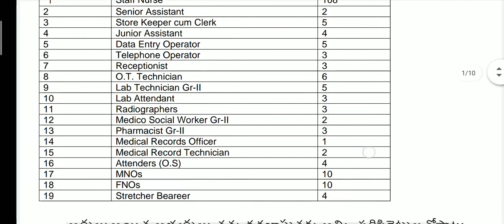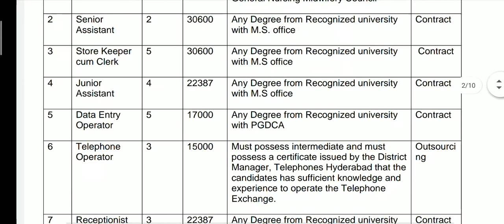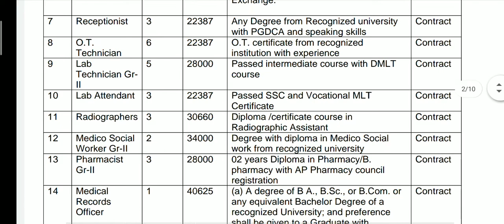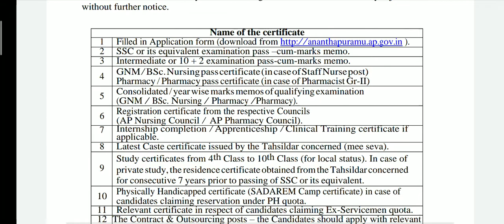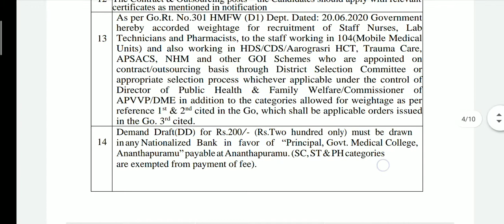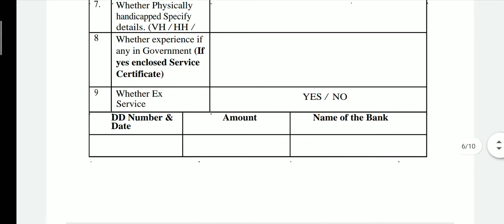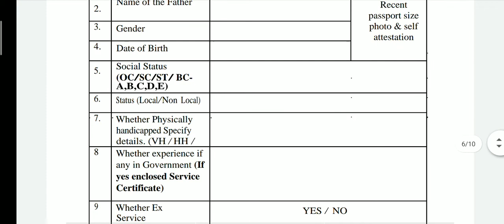STAFF NURSE AND SO MANY POST AVALIABLE IN ANANTAPURAMU MEDICAL COLLEGE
Ànantapur medical college notification released for staff nurse, telephone operator etc.